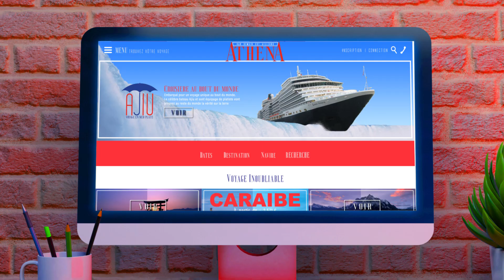Show Reel en Motion Design Ecole Pivaut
Show Reel de Florent Dominique étudiant diplômé en section Motion Design 2020 à l'Ecole Pivaut de Nantes